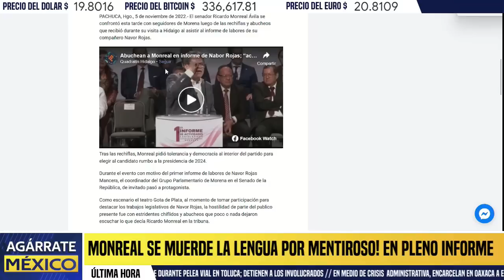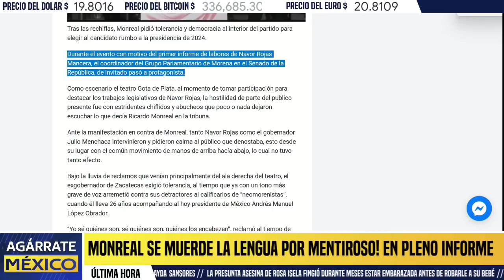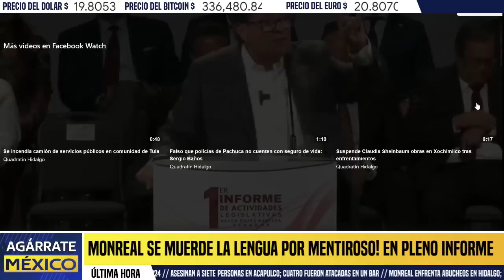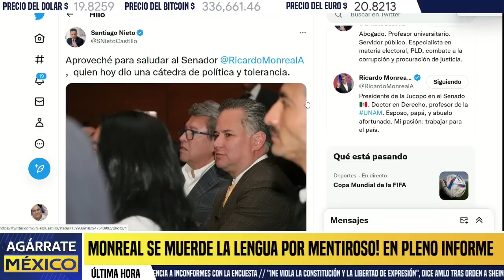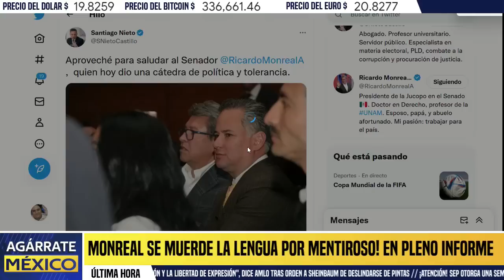OTRO TRAIDOR! SANTIAGO NIETO SE SUMA A MONREAL, GIBRÁN DEFIENDE, SENADOR CASI PIERDE LA LENGUA, HOY